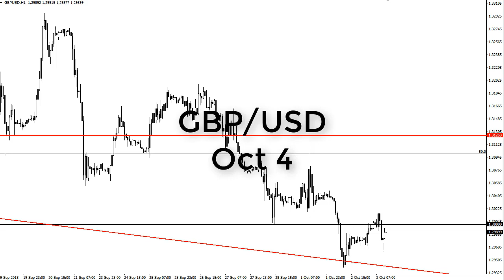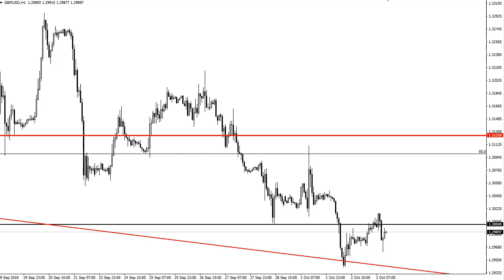GBP/USD Technical Analysis for October 04, 2018 by FXEmpire.com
The British pound has been a victim to a lot of headlines recently, not the least of which involved the United Kingdom. For the full article go - GBP/USD Forecast October 04, 2018, Technical Analysis.Find more information about Forex and Commodities News Technical Analysis Fundamental Analysis and Brokers on FX Empire